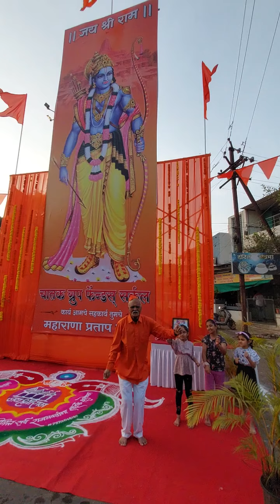मै हिंदू जगाने आया हूyoutube